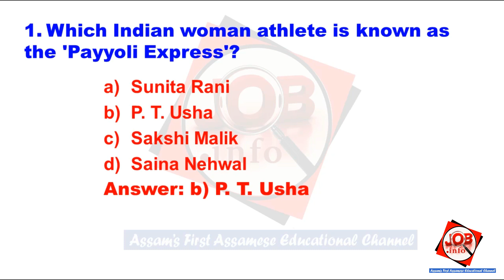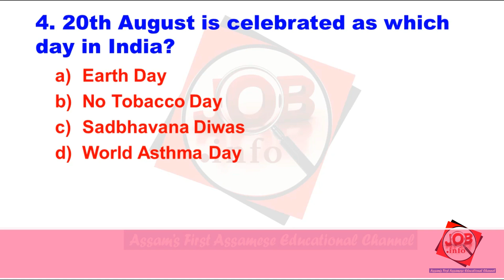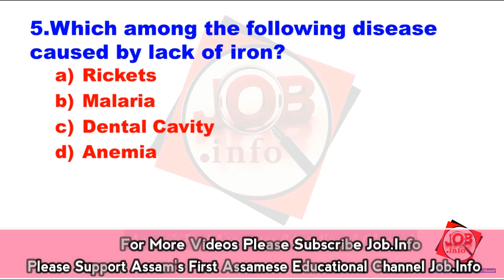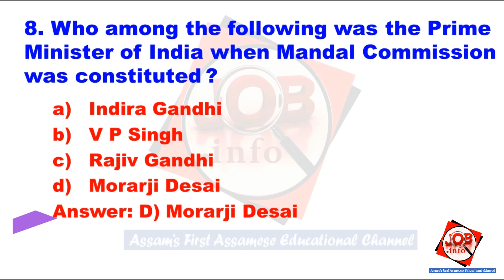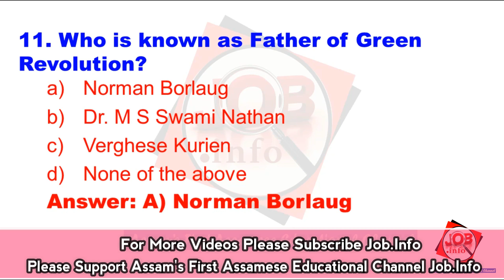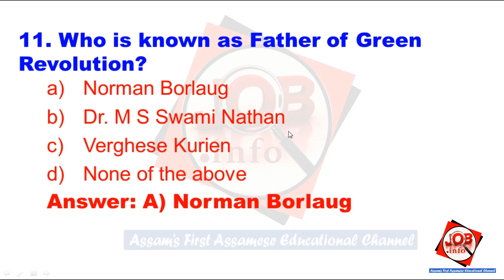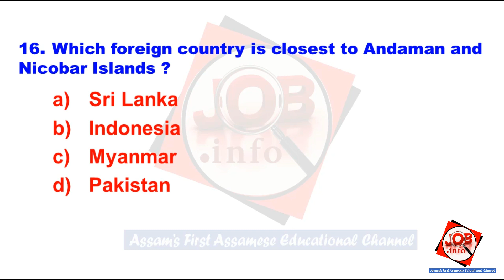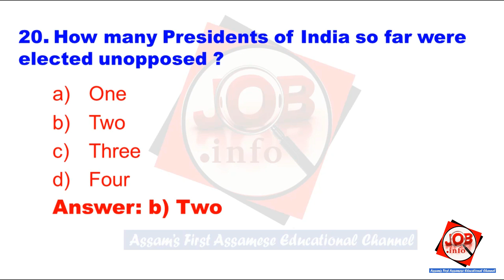Top 20 Selected (GK) Assam General Knowledge Questions in Assamese Part 3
Selected Top 20 (GK) General Knowledge Questions in Assamese Part 3

The Notice for the Constable (GD) in CAPFs, NIA, SSF and
Rifleman (GD) in Assam Rifles Examination 2018 will be published
on the website of the Commission on 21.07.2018.

Namaskar bandhu khakol aji ei video tut try krisu apunaluke comment t khudha khakolu Question re Ans Dibo loi...Jodi Val Pai like aru Kiba Question thakile Commentt khudhibo pare.

Assam Current Affairs || Assam Special Part 2 For All Competitive Exams 2017

Assam secondary tet 2017, Assam secretariat computer operator,Assam secretariat junior administrative assistant ,